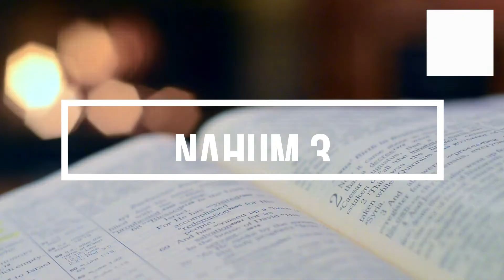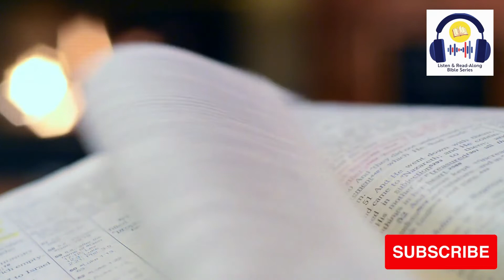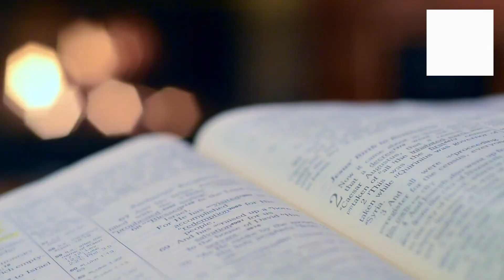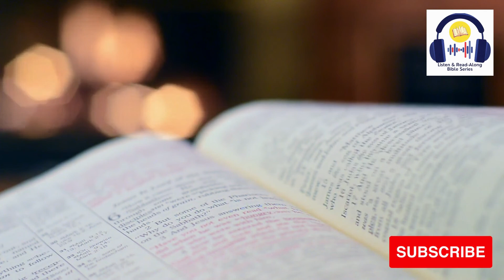Nahum | Best Dramatized Audio Bible For Meditation | NIV | Listen & Read-Along Bible Series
Enjoy the best dramatized audio Bible by all standards. Do share the lessons gleaned in the comments section.

Inspired by the Bible Experience